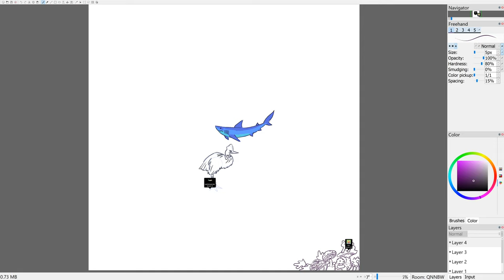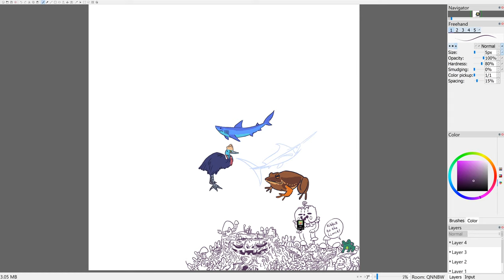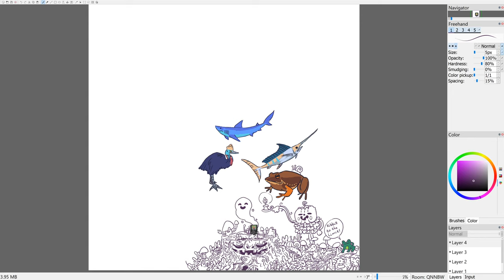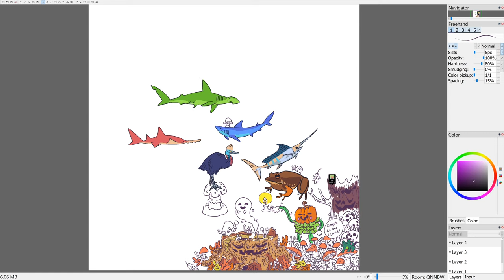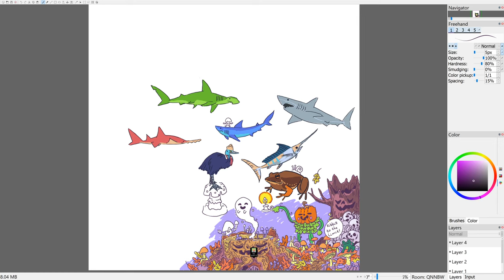sunday 06 sept drawpile 2020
if you like to watch me and the crew doodle (some days are slow and it's down to just me and erbmaster xD ).